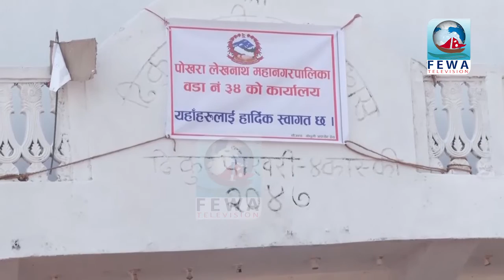महानगरपालिकाको माग राख्दै पोखरीमा आन्दोलन Dhikur pokhari fewa sandarva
Programe            : Fewa Sandarbha
Presenter            : Hemraj Adhikari
Cameraperson   :Kisan Poudel